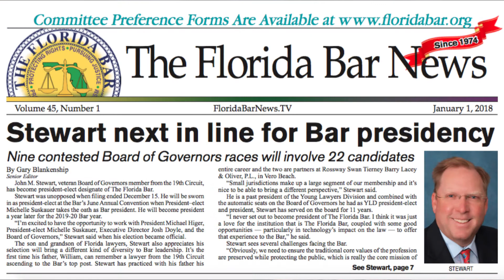FloridaBarNews.TV - Update #56: Vero Beach lawyer Stewart next in line for Bar presidency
This week, FloridaBarNews.TV highlights the recent uncontested election to become the next Florida Bar President-elect Designate. John M. Stewart, veteran Board of Governors member from the 19th Circuit and Past Young Lawyers Division President (2006-07), was unopposed when filing ended December 15. He will be sworn in as President-elect at the Bar’s June Annual Convention when current President–elect Michelle Suskauer takes the oath as Bar president. Stewart will become president a year later for the 2019-20 Bar year, and he said he's ready to begin work. “I’m excited to have the opportunity to work with President Michael Higer, President-elect Michelle Suskauer, Executive Director Josh Doyle, and the Board of Governors,” Stewart said when his election became official.